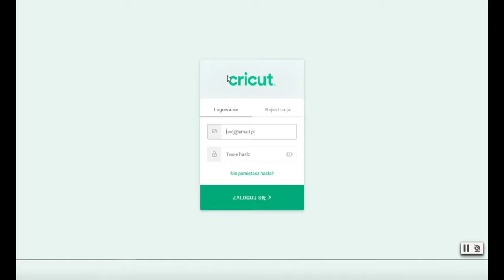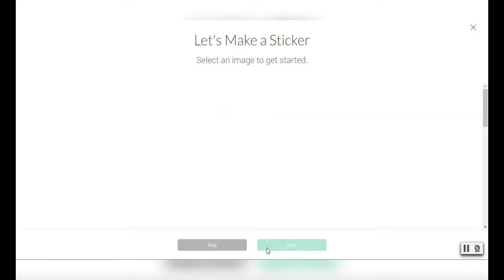Poznaj ploter Cricut Explore 3! 🎓 Akademia Wycinarnii #2